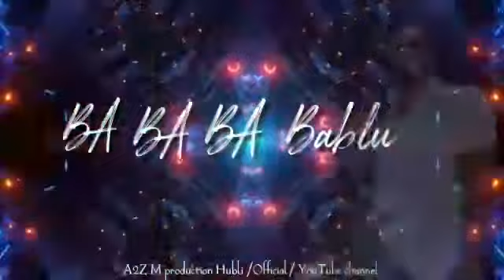🎉HAPPY🎂BIRTHDAY🎈 WISHES WISHING TRANCE HAPPY BIRTHDAY BABLU GOUDA KODAKAL|DJ FANTA +A2Z M PRODUCTION